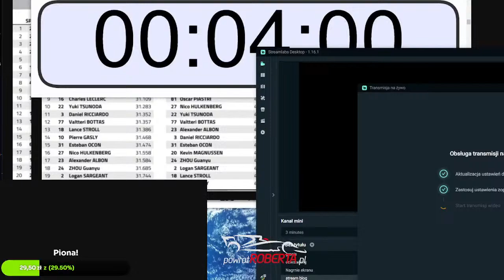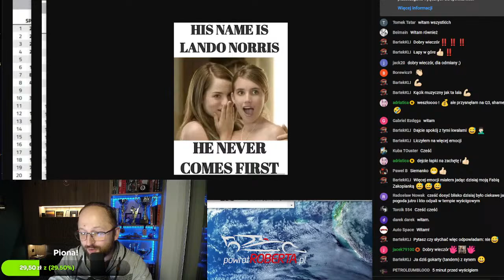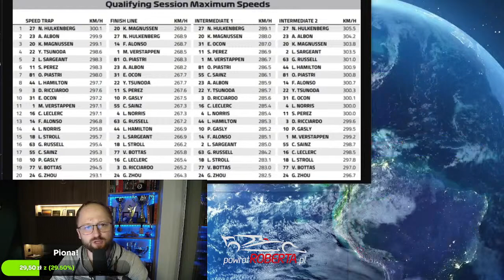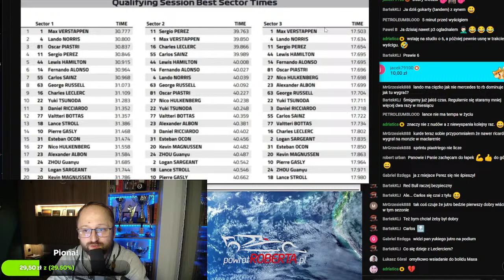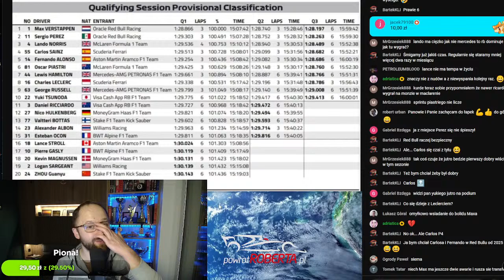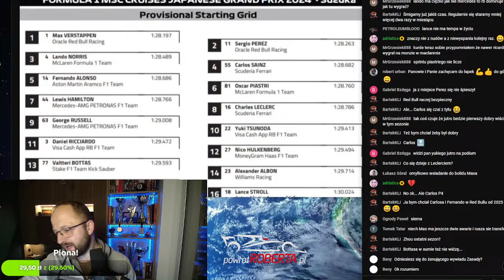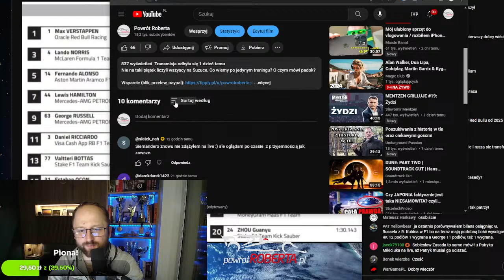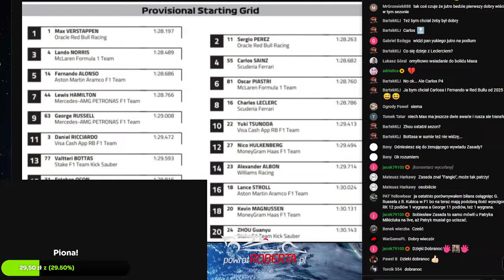Gdzie się podziało Ferrari? Lando poprawi rekord? Sainz punktuje. Przed GP Japonii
Przed wyścigiem zastanowimy się, kto ma szanse na zyskanie pozycji, a kto swoich będzie musiał bronić.

150 zł zwrotu za zakup OC lub AC przez mubi.pl? Proszę bardzo

Wspierający: archetype555, Damian Grab, Grzegorz Joachim, Wiktor Grzejdziak, Andrzej Zieloński, Robert Taras, Stefan Pucula, Witold Kraus, Przemek Szymanowicz, Wojtek Smolarek, zarnofuk, Mateusz Ozimek, Krzysiek Marczyk, Damian Sadowski, Dawid Misiak, Piotr K, filmstarist, Maciej Siemianowski, Mr Snail GT, Andrzej Okuniewicz.